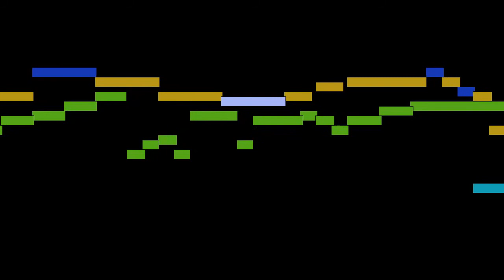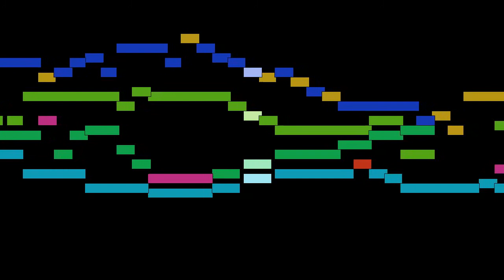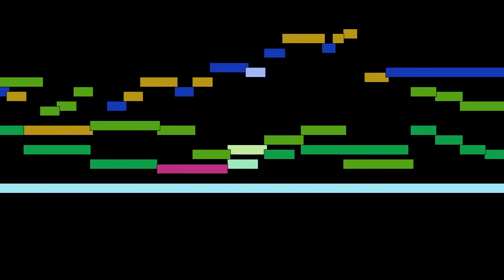Johann Sebastian Bach - Contrapunctus I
Contrapunctus I, from Four simple Fugues, by Johann Sebastian Bach, with animated score.